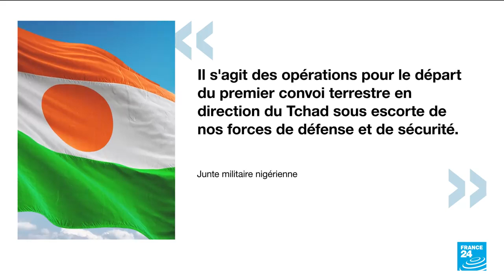Niger : l'armée française se dirige vers le Tchad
🇫🇷 Les premiers militaires français ont quitté le Niger 🇳🇪 ce mardi.

Une opération qui se déroule alors que les EtatsUnis 🇺🇸 ont, pour leur part, qualifié la prise de pouvoir par les militaires de "coup d'Etat" pour la première fois depuis le 26 juillet, et coupé quelque 450 millions de dollars d'aide à Niamey.